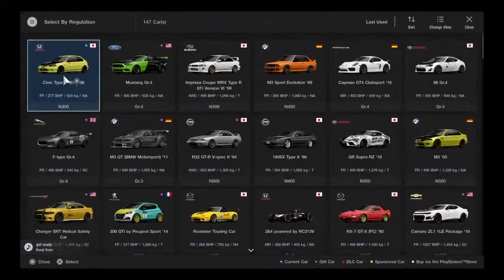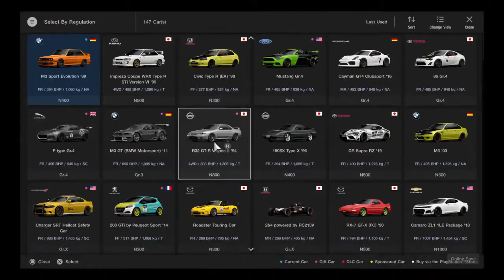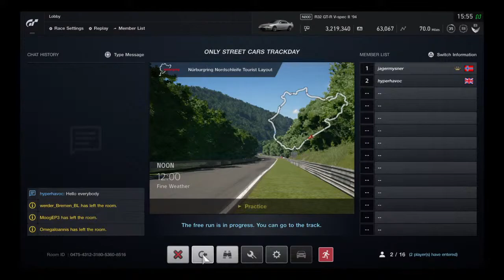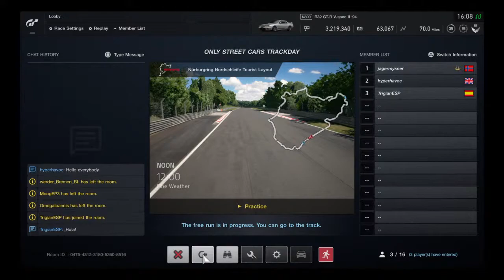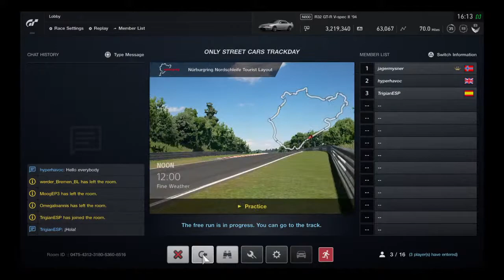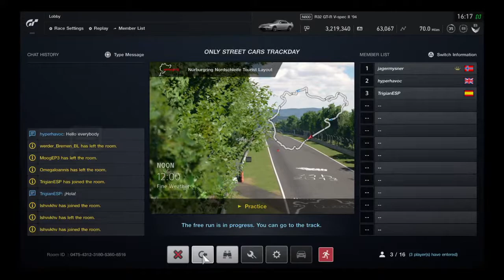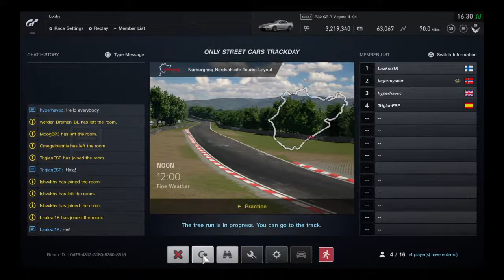Gt sport live ring laps 6.53.6 ek9